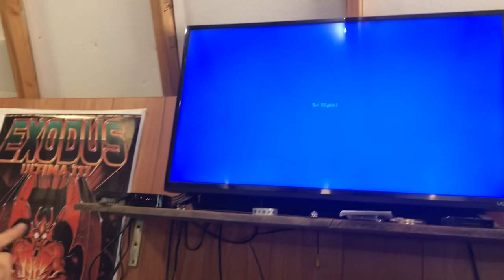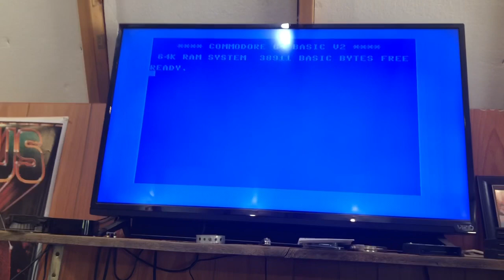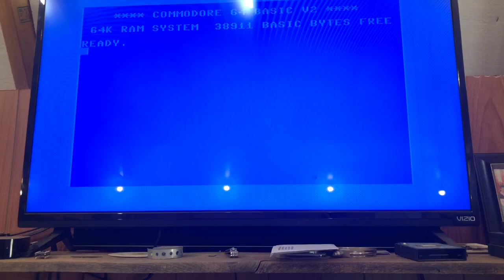Shuriken - Commodore 64 RF Modulator Replacement